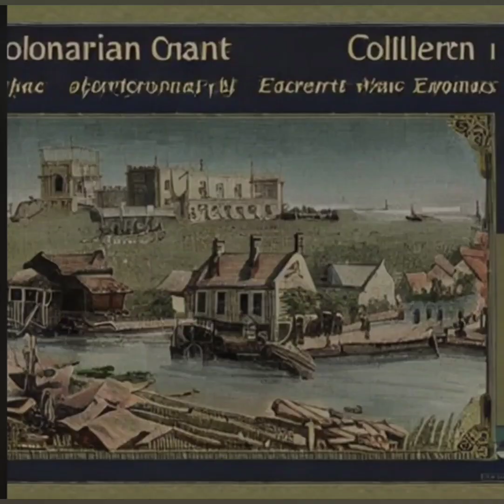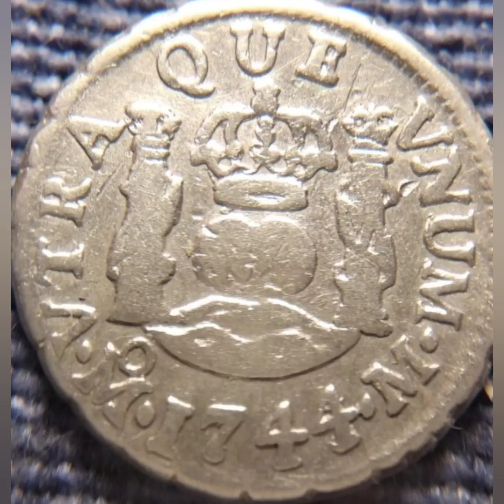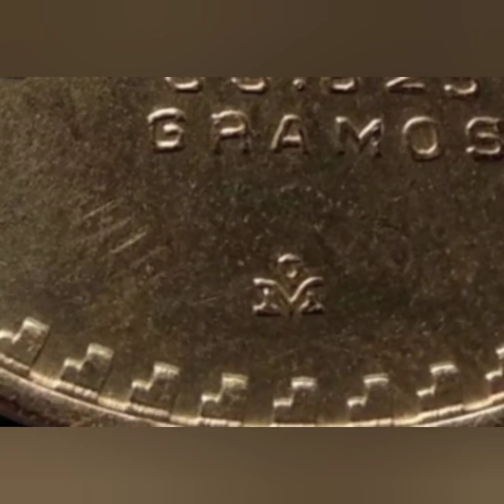MONEDA MACUQUINA, BREVE HISTORIA. VÍDEO 2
En este video te explicaré como comienza la primera moneda en México.